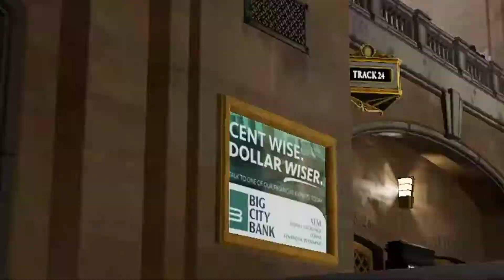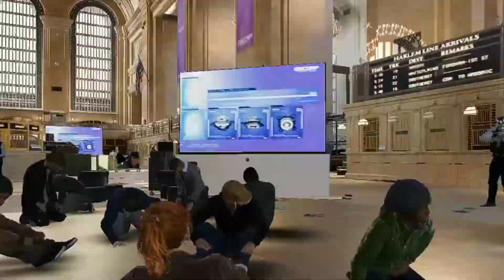Marval's Spider-ManThe remastered(#11)Big fight Matton lei this third boss in the game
Marval's Spider-Man (#10)The remastered Big fight Matton lei this third boss in the game

Assalam-O-Allaikum☺✔👌

👉 Support me
🖥️My Pc Specifications :
                                  Processor : i3(3rd Gen)
                                  Body : 💩
                                  Monitor : Lenovo 24inch
                                  Motherboard : GIGABYTE
                                  Mouse : 💩
                                  Headphones : 💩
                                  Keyboard : 💩
🎬 Edited on : Open Cut

Lover killer
third boss